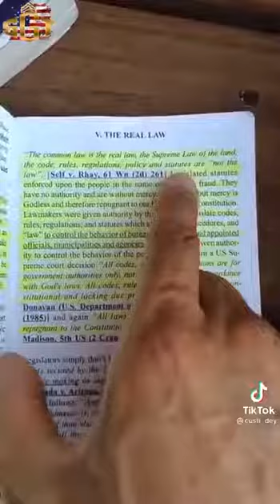OWN YOUR AUTHORITY!!! LOOK WHAT THE LAW SAYS!!! LEARN LAWS NOT RAPS!!!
Learn laws not raps..this short video we stumbled across is just a quick reminder to enlighten your intelligence of your rights against law enforcement dont ever forget they work for you and take your commands not the other way around!